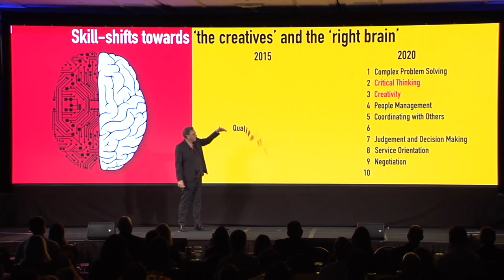Futurist Keynote Gerd Leonhard on stage #4: shifting skills to the Creative!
Machines don't do relationships.  We need to shift from the left brain to the right brain, from IQ to EQ, critical thinking, cognitive flexibility

2) Most of my films, keynotes. presentations and slideshows can be downloaded